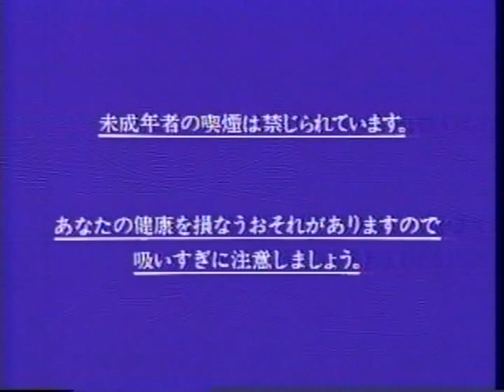Parliament, American Blue Concert-Michael Franks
Parliament, American Blue Concert